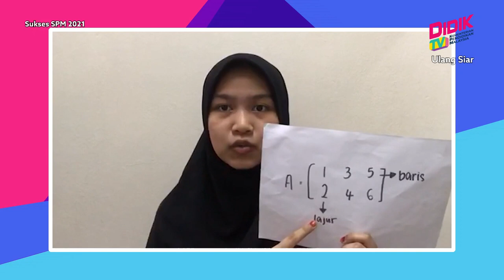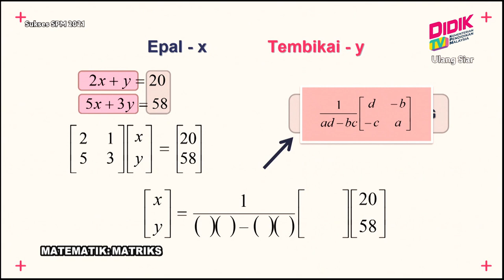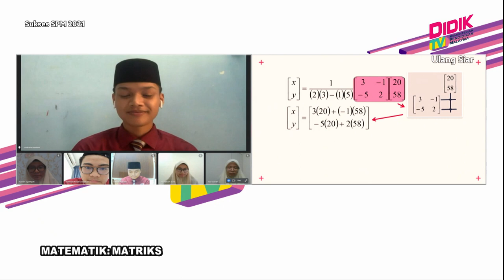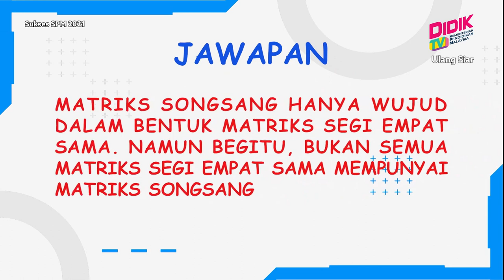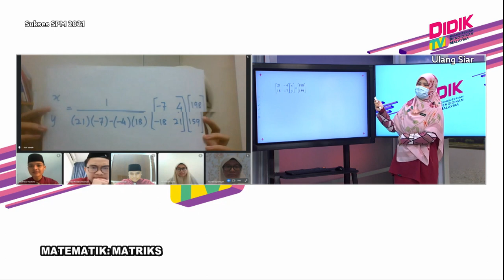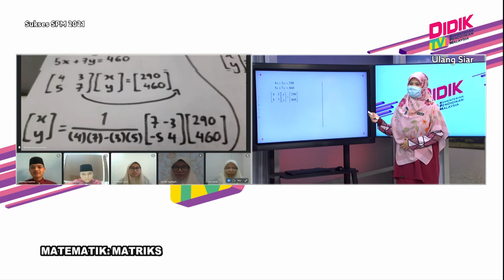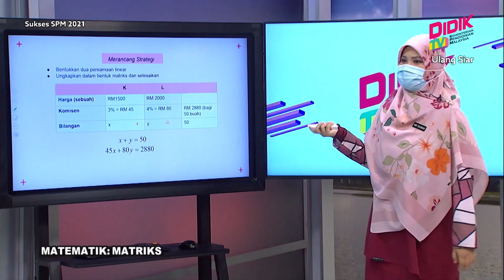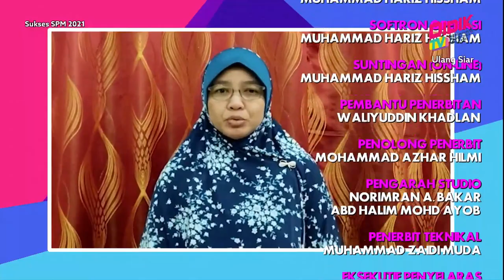Sukses SPM (2021) | Matematik: Matriks [R]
Sukses SPM 2021 membincangkan teknik-teknik yang boleh diguna pakai dalam menjawab soalan Matematik: Matriks [R]

Guru: Nor Syuhadah Binti Zawawi